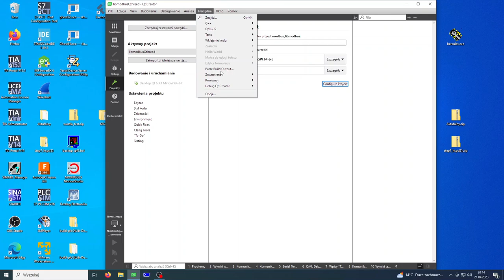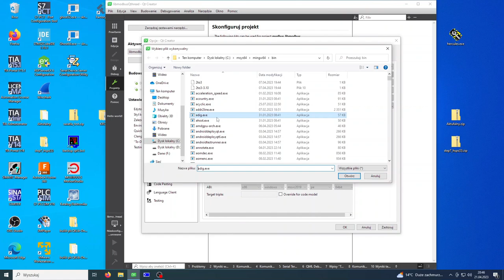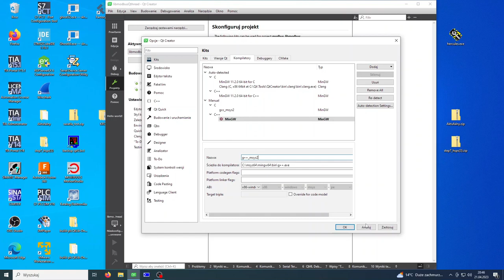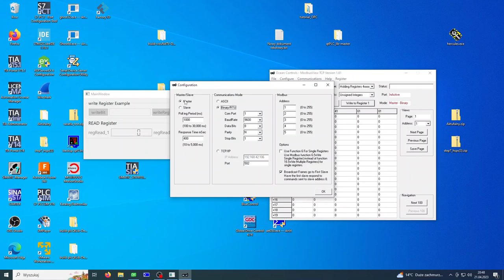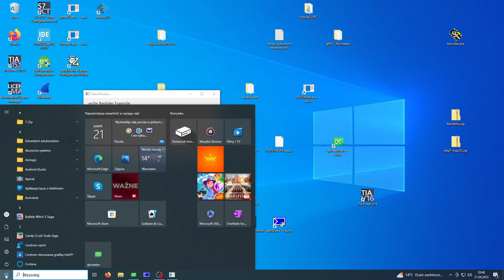QThread & Libmodbus msy2 compile